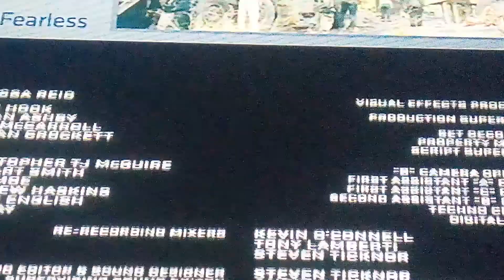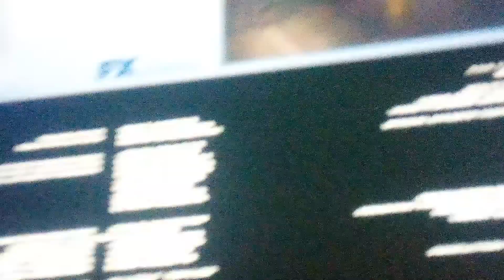Bad Boys For Life (2020) Credits FX (2022) #9